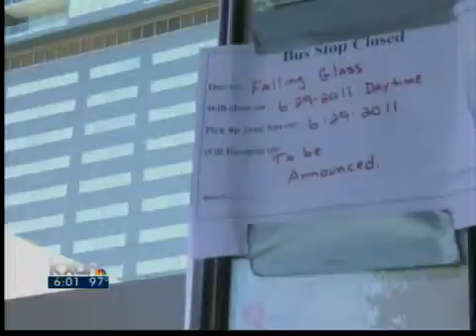Shops, residents at W deal with 'panes' - 6 pm News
With sidewalks and road closures, businesses expect to take a hit in the district that has become a new hot spot for food, shopping and foot traffic.